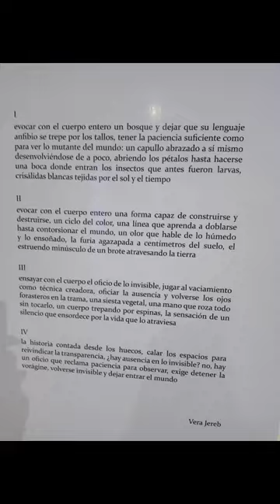Ver 7201, Lucia Coria, Museo Alonso, Mendoza Argentina 2023, Laura Robman.